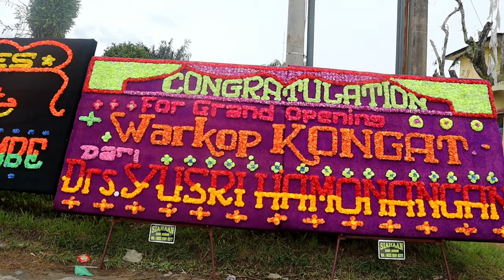Lounching Warkop Kopi Kongat Padang Matinggi Rantauprapat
Menghadiri undangan peresmian